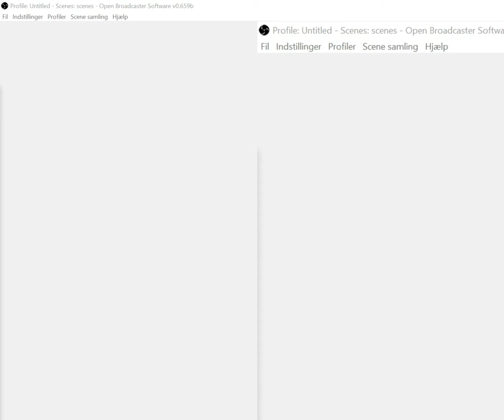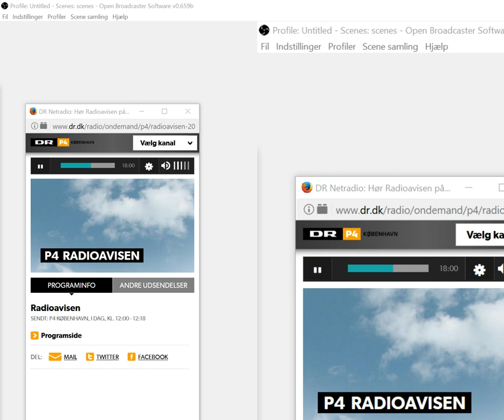DR1 Radio P4 kl 12.00 13.6.2017